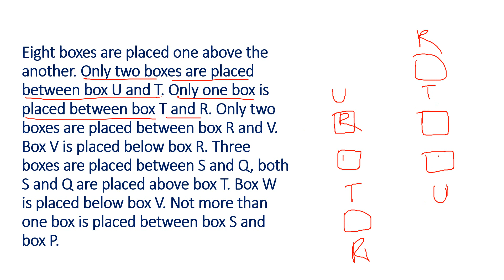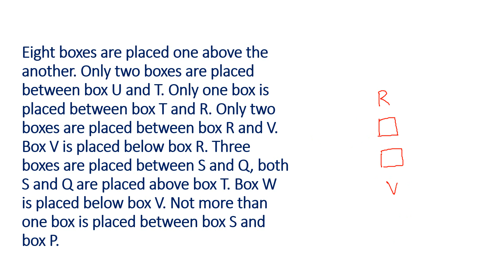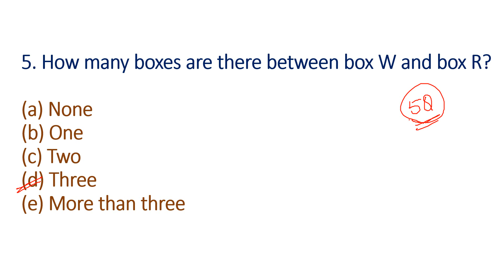IBPS CLERK PREVIOUS PAPERS QUESTIONS - 1 IN TELUGU | IBPS PO | IBPS SO